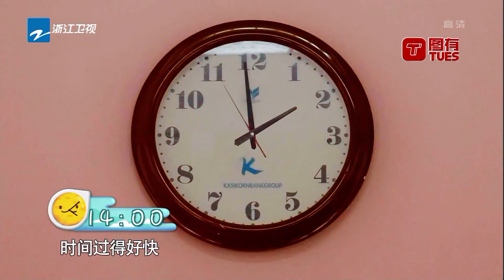米亚冬冬睡觉超难哄！老师爆炸的头发都竖起来了！《神奇伙伴在哪里》EP2 20180923 精彩花絮[浙江卫视官方HD]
《神奇伙伴在哪里》是浙江卫视推出的动物主观视角体验观察秀。两位萌萌哒小伙伴——机智聪明偶尔也会丢三落四的猩猩“米亚”，蠢萌可爱其实身怀绝技的斗牛犬“冬冬”，每周要完成三个任务。